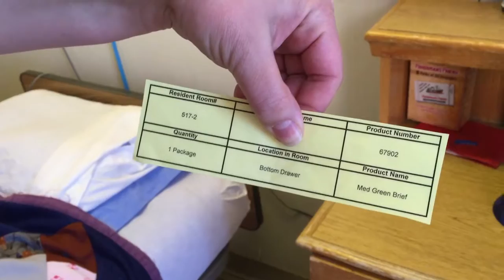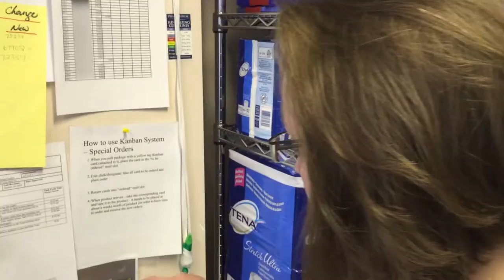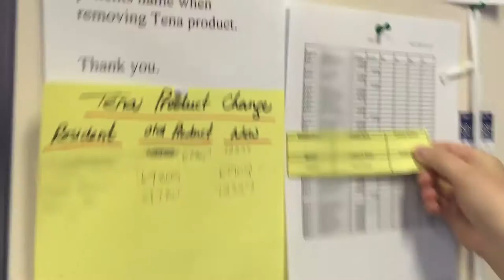John Black and Associates - Wascana LTC - Incontinence Kanban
John Black and Associates - Wascana LTC - Incontinence Kansan